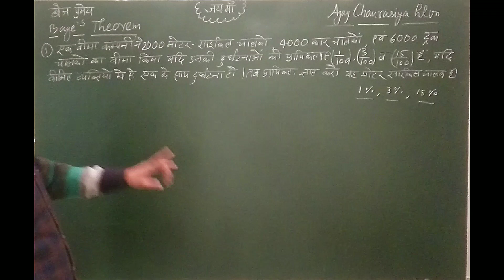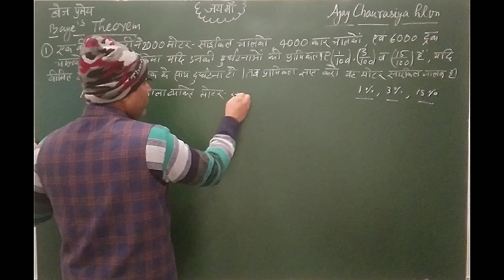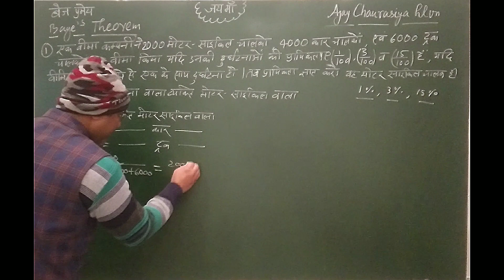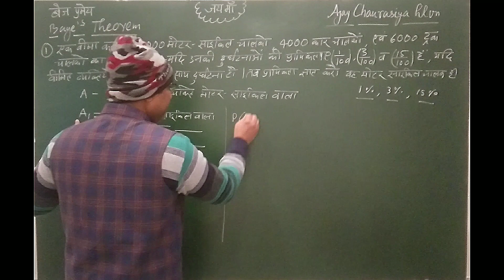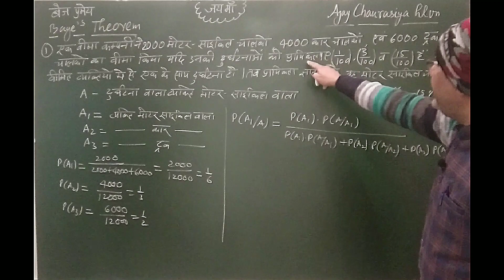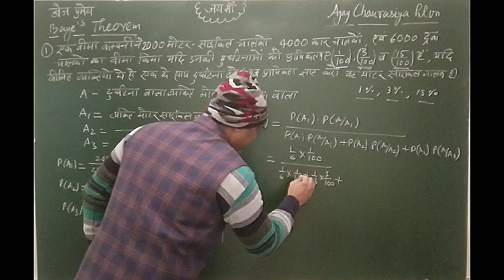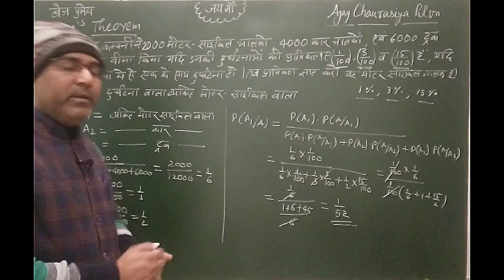Baye's theorem | class12 bayes theorem | बेज प्रमेय | 12th bayes theorem | L-03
Baye's theorem
class12 bayes theorem
बेज प्रमेय L-03
12th bayes theorem